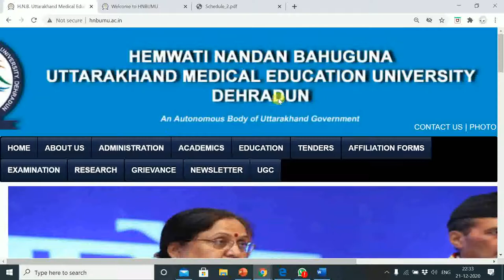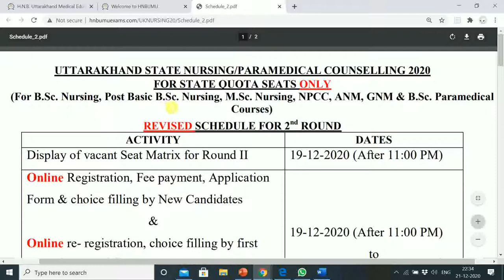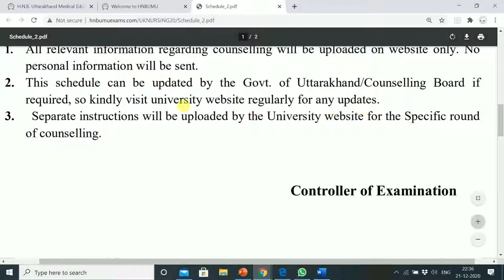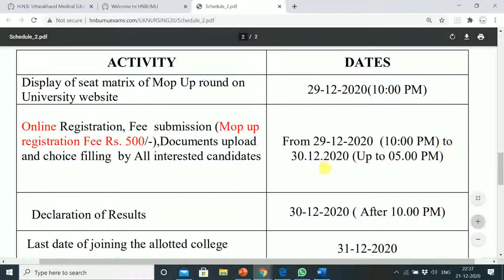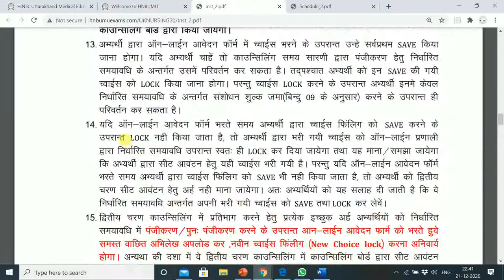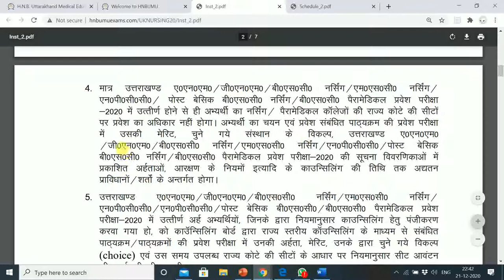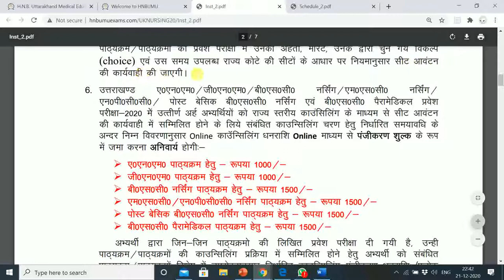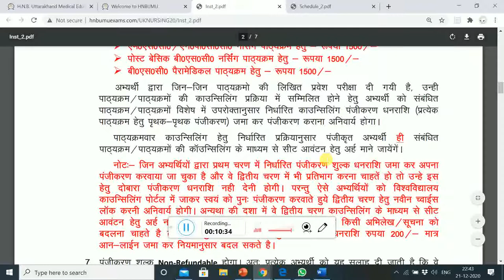HNB MEDICAL UNIVERSITY| BSc NUR/PARAMEDICAL ENTRANCE EXAM 2020 | 2nd ROUND COUNSELLING SCHEDULE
Voltas Beko 8 Place Table Top Dishwasher (DT8S, Silver)
Brand: Voltas Beko